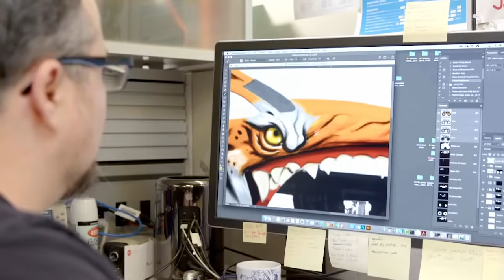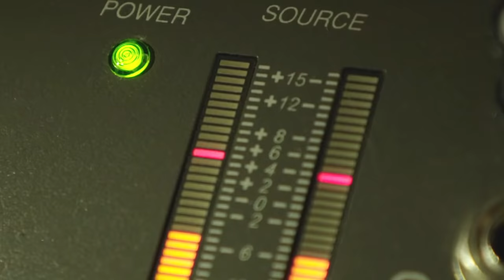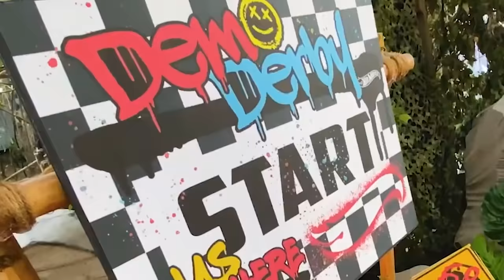EVERY MONSTER TRUCK MUSIC VIDEO EVER! 🎶 | Hot Wheels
Sing-along to every OFFICIAL MONSTER TRUCK MUSIC VIDEO ever featuring RACE ACE, DEMO DERBY, 5 ALARM, BIG FOOT, and BONESHAKER! GO BIG, GO HOT WHEELS!